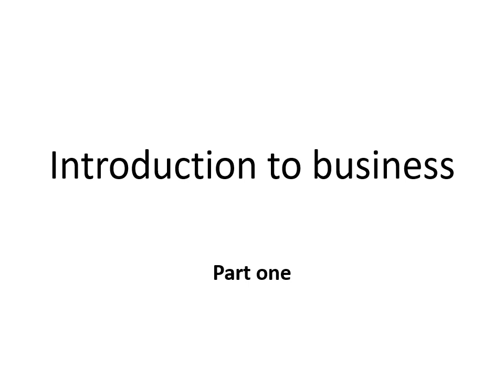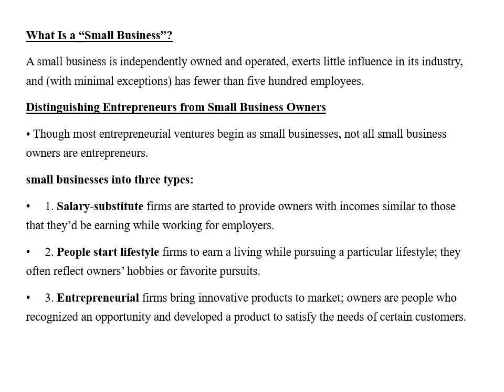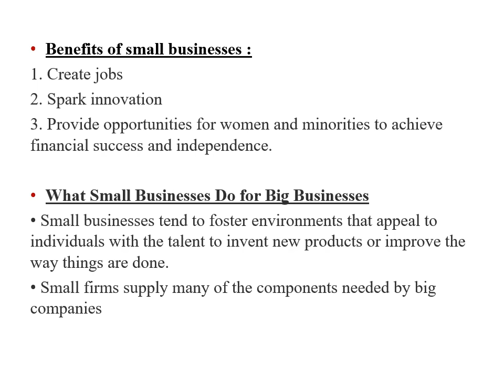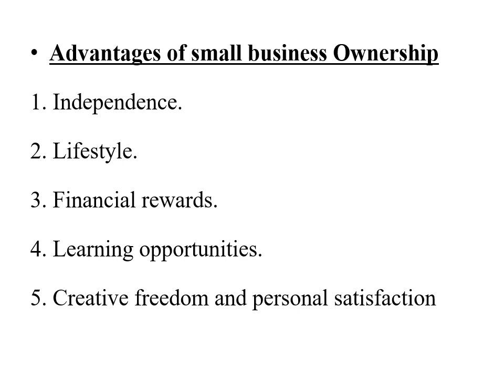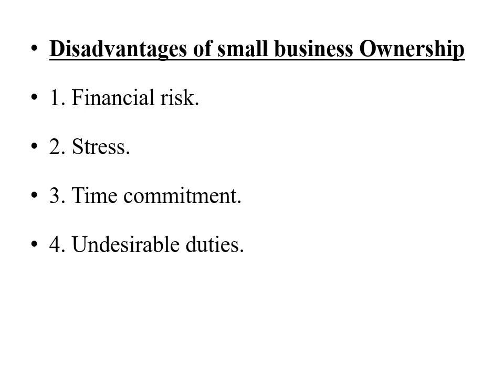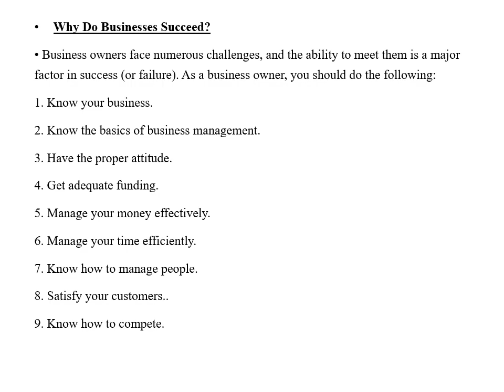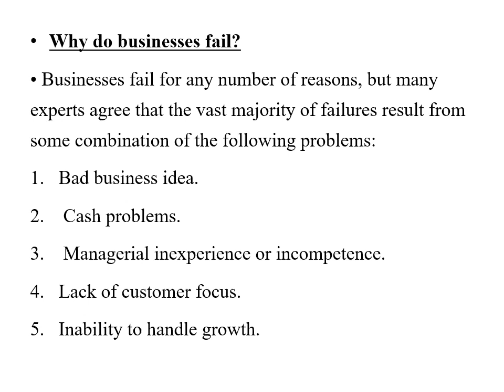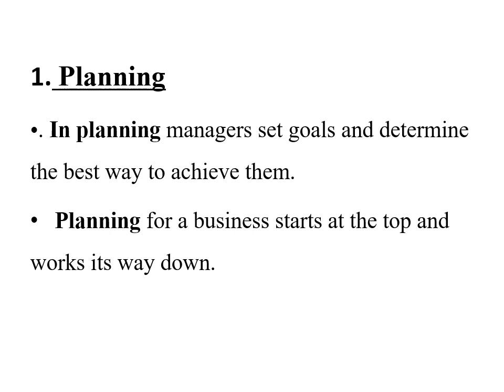MGT MGT102 Lecture1 16 3 2020